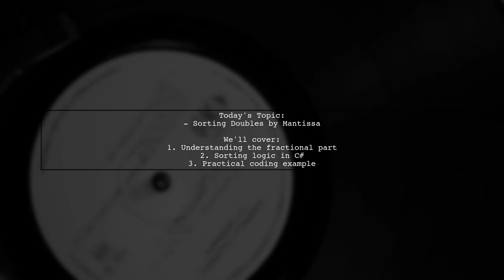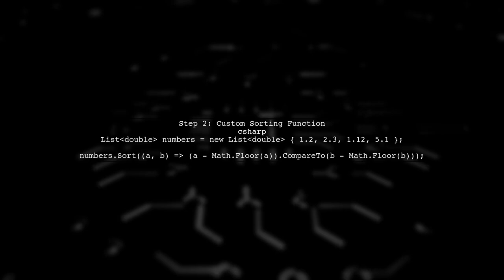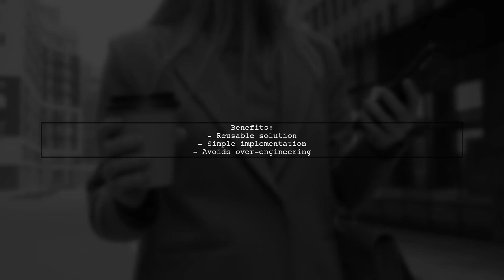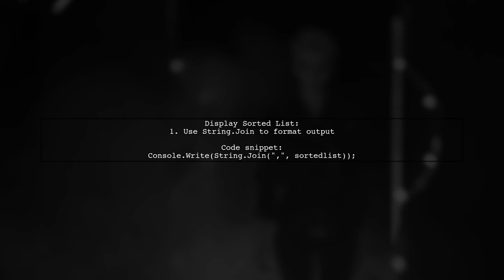How to Sort a List of Doubles by Mantissa in C# - Step-by-Step Guide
In this video, we’ll dive into the fascinating world of numerical sorting in C#. Specifically, we’ll focus on how to sort a list of double values by their mantissa. Whether you're a beginner looking to enhance your programming skills or an experienced developer seeking to refine your sorting techniques, this step-by-step guide will provide you with clear explanations and practical examples. Join us as we break down the process and help you master this essential programming concept!

Today's Topic: How to Sort a List of Doubles by Mantissa in C# - Step-by-Step Guide

Related to: sortdoubles, mantissa, c#, c tutorial, sortingalgorithms, programmingguide, step-by-stepguide, listsorting, numericalsorting, codingtutorial, softwaredevelopment, computerscience, datastructures, algorithmexplanation, c programming, learnc#,